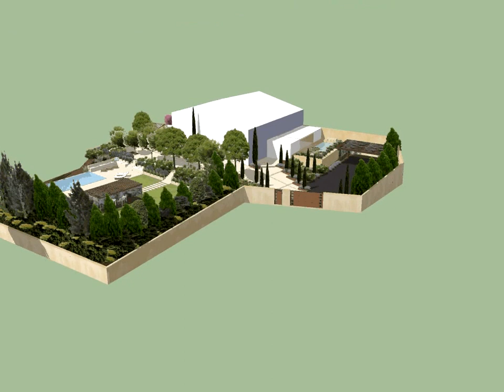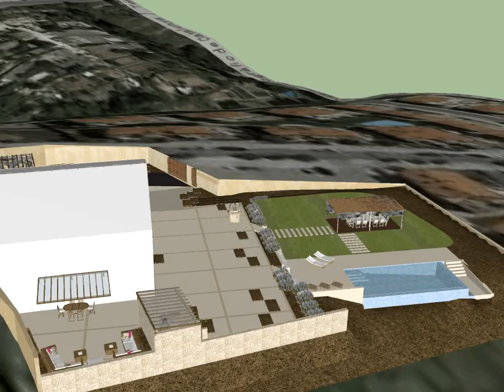Jardí masia Tiana - Disseny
Rehabilitació d'una masia amb la construció d'un nou jardí, destacant-hi una d’aparcament, l'era, piscina desbordant amb vistes, dues zones de reunió (menjador i chillout), pati, bassa , BBQ.
Estil mediterrani tradicional però amb traces de modernitat en les línies i els materials.